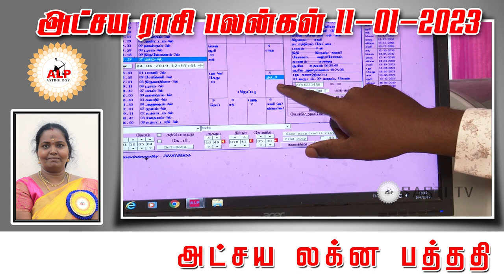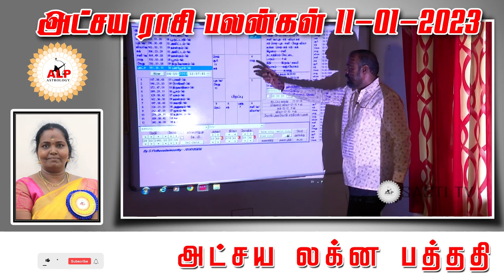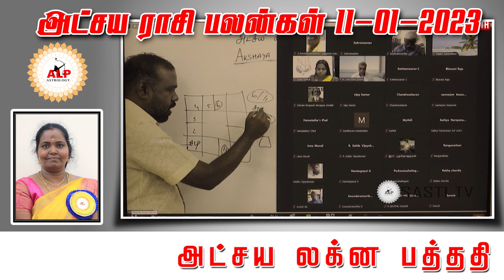அட்சய ராசி பலன்கள் |11.01.2023 |நல் வழி பிறக்க இதை பாருங்கள்